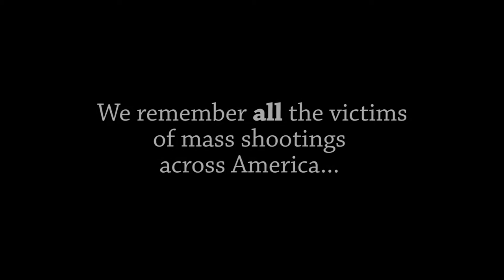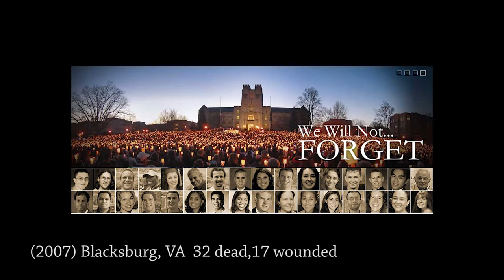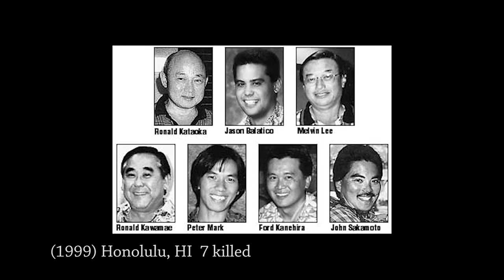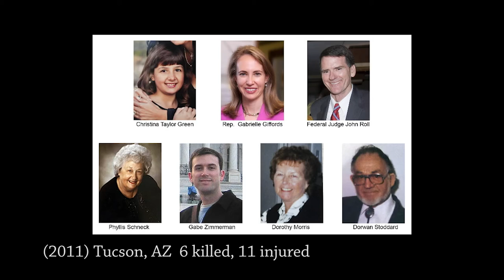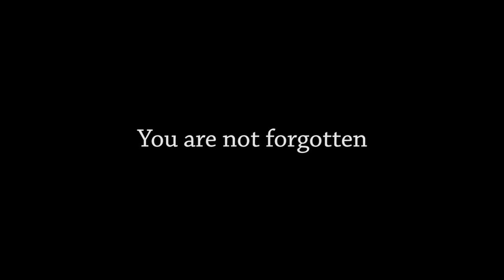Mass Shootings in America, Victim's Tribute Video: Columbine, Pulse Orlando (Metamora Films)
When I heard the song by Disturbed, "Sound of Silence" I knew I wanted to use the song for a short video to honor victims of mass shootings and to bring attention to this HUGE problem in America.

Please watch.. I put this together in a few hours.

A TRIBUTE TO ALL THE VICTIMS OF MASS SHOOTINGS
(and for all violence for that matter)